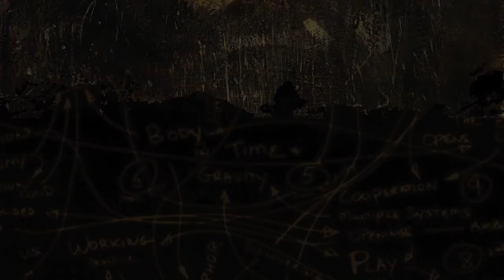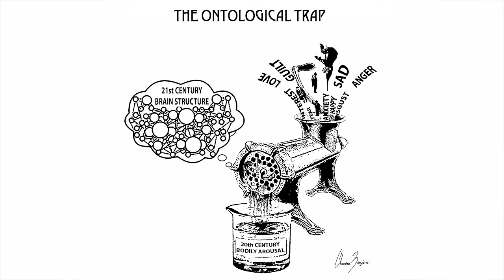Lecture Two Learning to Think Critically